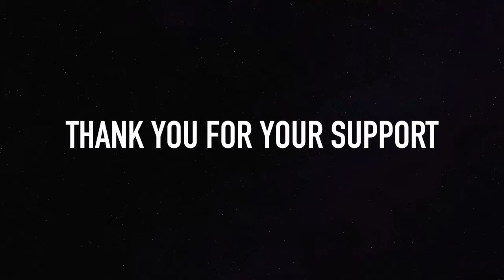Annie Marie Lewis - Santa Baby (Xmas Photo Shoot)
This song is on the Cleopatra Records CD "A ROCK and ROLL CHRISTMAS In The USA", you can buy the CD at Cleorecs.com, amazon, and other online stores.

Video shot by Danny B Harvey during photo session with Mark Guerra.